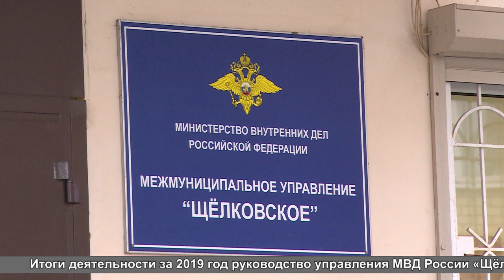Отчёт МУ МВД России «Щёлковское»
Руководство Межмуниципального управления МВД России «Щёлковское» подвело итоги оперативно-служебной деятельности за 2019 год и сформулировало задачи на текущий. На расширенном совещании проанализировали показатели работы ключевых подразделений полиции и расставили приоритеты в работе личного состава. Тему продолжит наш корреспондент.